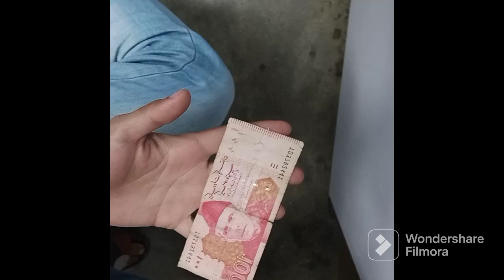100 rupay with micro oven